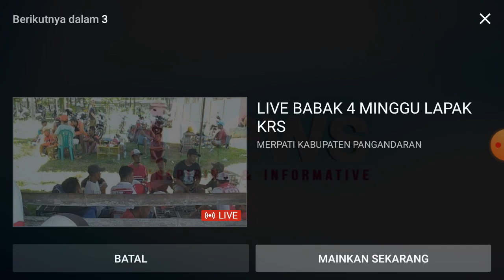Station ID iNews (2019)